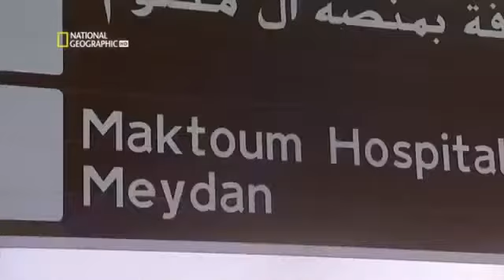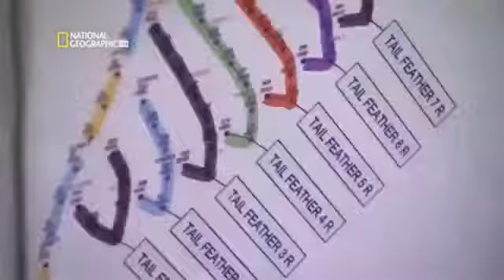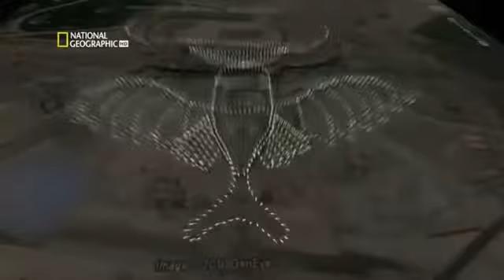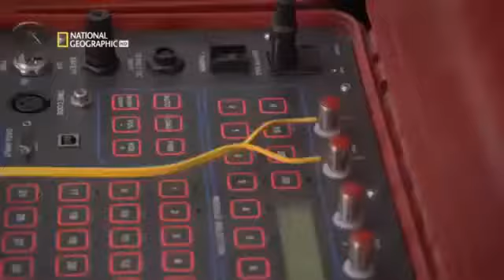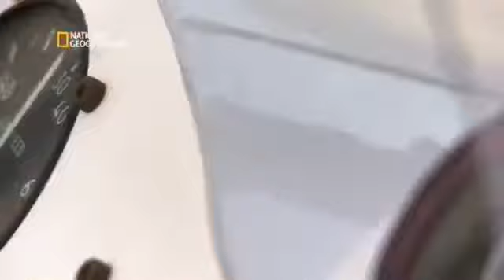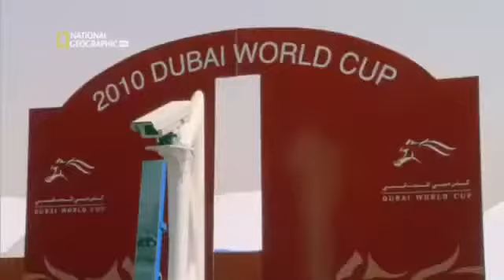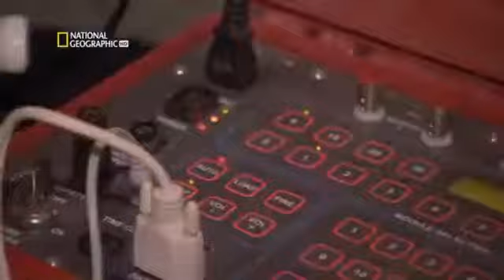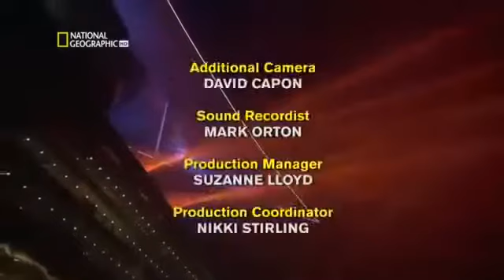Great Documentary 2018 The World's Most Best Luxury Country In The World Ever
Please Note : This Is Not a 2018 Documentary Its Old One Just The Title I've Chosen 2018 Nothing else